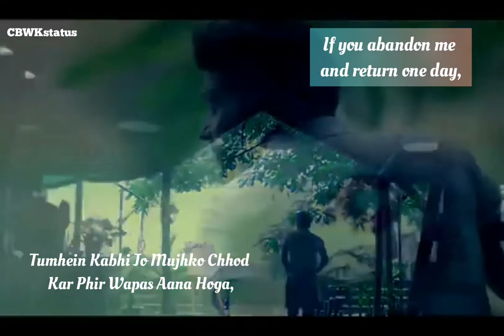Doob Gaye | Guru Randhawa | Love status |Lyric Feel Whatsapp Status | New Trending Status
love status
cute love status hindi
new whatsapp status
love status english
whatsapp status video download hd
romance videos for whatsapp status
romantic status video
15 seconds whatsapp status video download
love song video download mp4
beautiful status video download
whatsapp status downloads